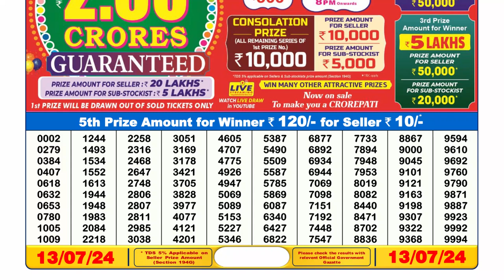🔴Lottery Sambad Live 06:00pm 13/07/24 Day Nagaland State Dear Lottery Result Pdf Download